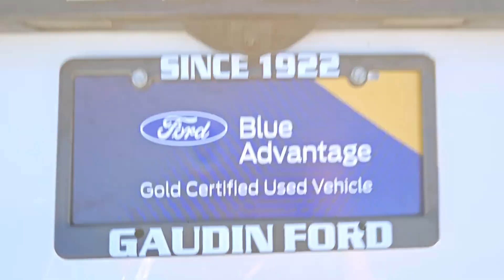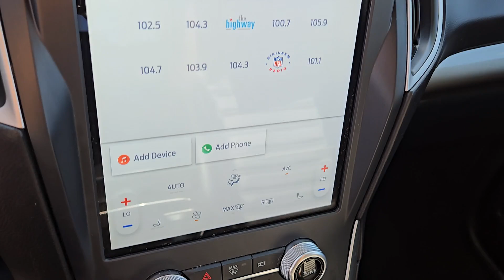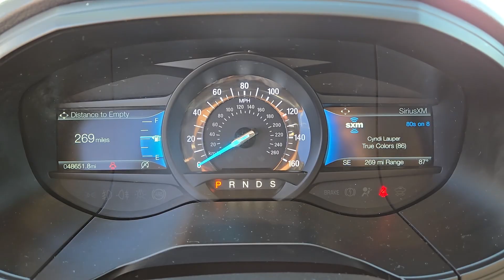2023 FORD EDGE SEL AWD Henderson, Boulder City, Willow Branch, Nelson NV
Pre-Owned 2023 FORD EDGE SEL AWD available at Gaudin Ford located in 6625 West Roy Horn Way, Las Vegas, NV, 89118.
Stock#: P15006 - VIN#: 2FMPK4J96PBA02952